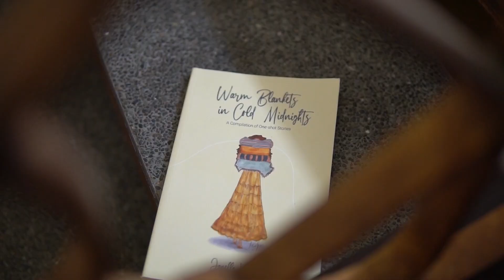Janella Marie C. Ventura - SAN RAFAEL, BULACAN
Creative Team
Video and Production: Jayson Gabriel Laconsay, Kier Allen Dela Cruz, and Paulo Eric Hipolito of S Images
Vote for her in the MUPH app now!

1. Download the Miss Universe Philippines app.
2. Open the MUPH app and go to the voting tab by tapping on the star icon on the lower left part of your screen.
3. Watch the video by tapping the play icon. Vote by pressing the star icon on your favorite delegate's video.

Mechanics:

- Each MUPH App user can cast ONE vote per day for any delegate during the voting period.
- Voting for the Video Introduction Challenge will start on August 2 and will officially close on August 6, 11:59 PM.
- Only the votes from the MUPH App will be counted. Social media likes, reactions, shares, views will have no bearing in the selection of the Top 75.